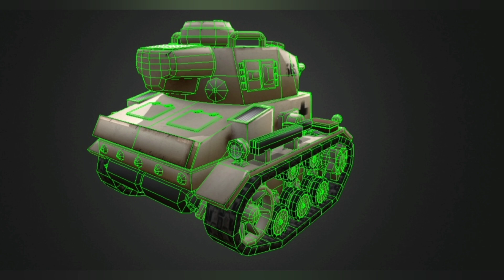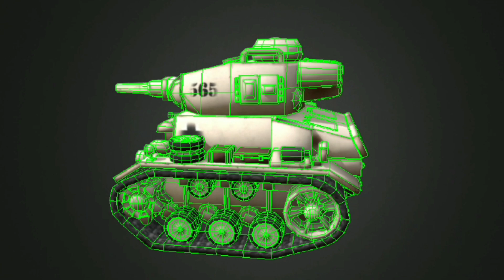EE-T4 OGUM O MINI TANK 100% BR QUE VOCÊ PROVAVELMENTE NÃO CONHECE...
OLÁ HOJE O TANK ULTRA LEVE BLINDADO EE-T4 OGUM O ICÔNICO PROJETO DA ENGESA NOS ANOS 80 QUE PODERIA REVOLUCIONAR OS MEIOS DE OPERAÇÕES ESPECIAIS NO BRASIL...

APOIE ESSE TRABALHO DOE QUALQUER VALOR ATRAVÉS DA CHAVE PIX AQUI DO CANAL!